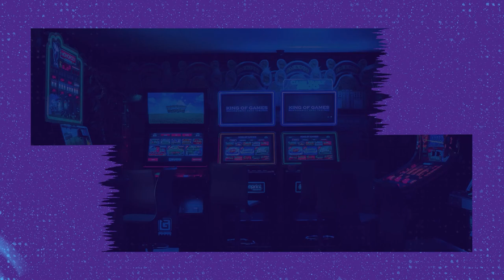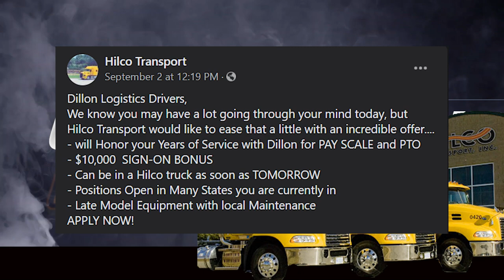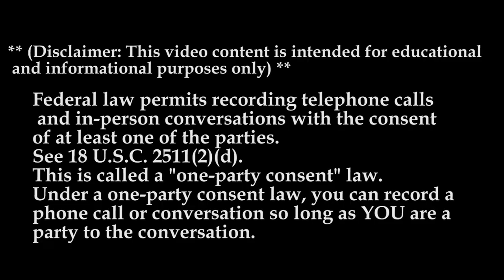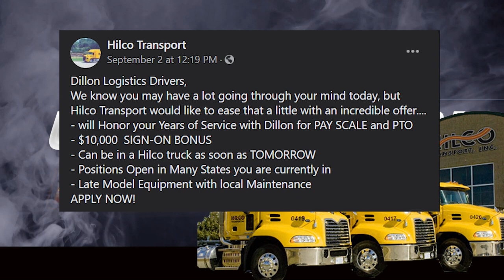Hilco Transport Want To Put Dillon Logistics Drivers Back To Work | Str8 No Chaser MTC21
In this epsode Lockoutmen welcomes Hilco Transport here’s what they have to offer.

Dillon Logistics Drivers,
We know you may have a lot going through your mind today, but Hilco Transport would like to ease that a little with an incredible offer.
- will Honor your Years of Service with Dillon for PAY SCALE and PTO
- Can be in a Hilco truck as soon as TOMORROW
- Positions Open in Many States you are currently in
- Late Model Equipment with local Maintenance